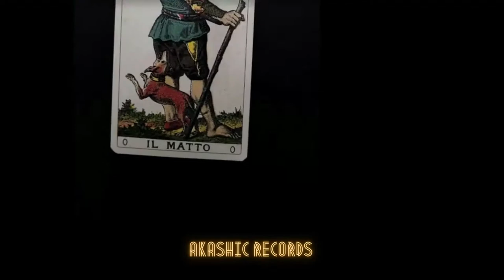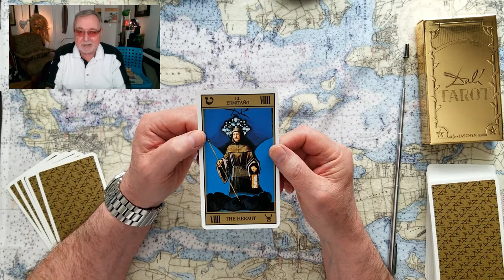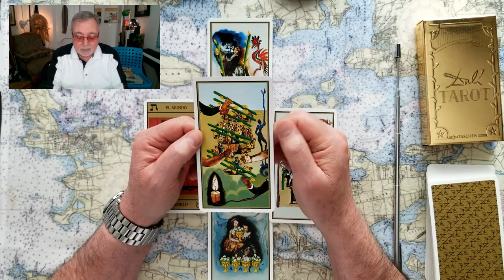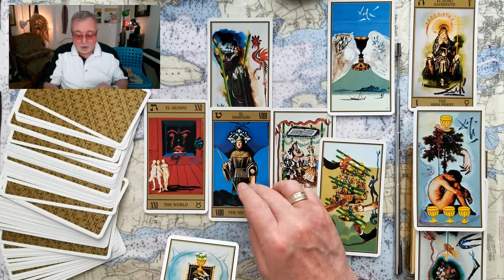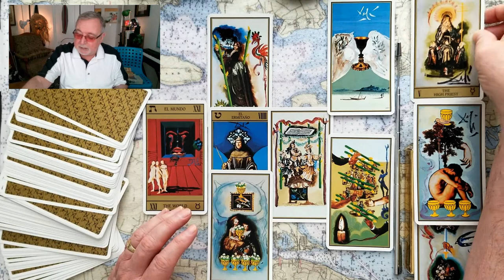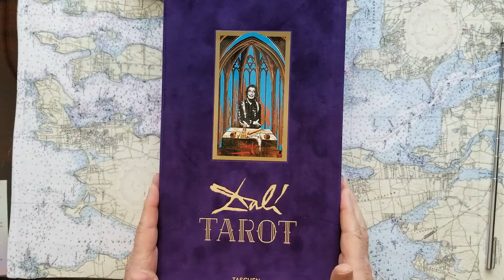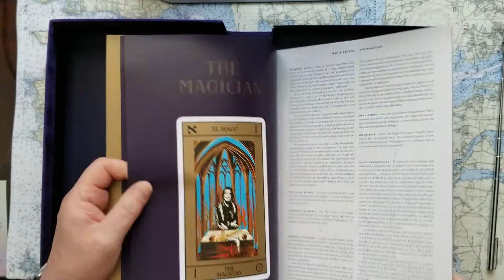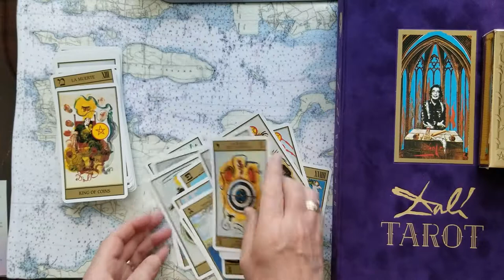Does Russias' Vladimir Putin invade MORE countries? Tarot Card Reading